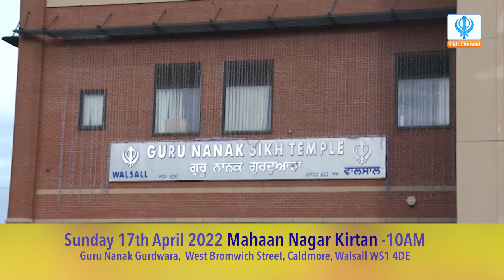17th April 2022- Vaisakhi Mahaan Nagar Kirtan, Guru Nanak Gurdwara Walsall